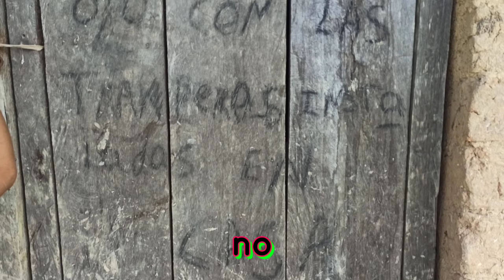El pueblo más abandonado que e visitado 🏚️"abandonadas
Descubre el Misterioso Caserío Abandonado! 🏚️ ¿Qué secretos oculta este lugar? 👻 Entra con nosotros en un viaje al pasado, donde los ecos de antiguas historias aún resuenan en cada rincón. ¿Por qué fue abandonado de repente? ¿Qué eventos inexplicables han sucedido aquí? Prepárate para explorar lo desconocido y desentrañar los misterios de este caserío olvidado. ¡No te lo pierdas!

¡Bienvenidos a nuestra exploración del misterioso caserío abandonado! 🏚️ Acompáñanos mientras desentrañamos los secretos y leyendas de este lugar olvidado. ¿Qué descubriremos?

👍 **Si te gustó el video, dale un like y comparte con tus amigos**
💬 **Dinos qué te pareció en los comentarios**